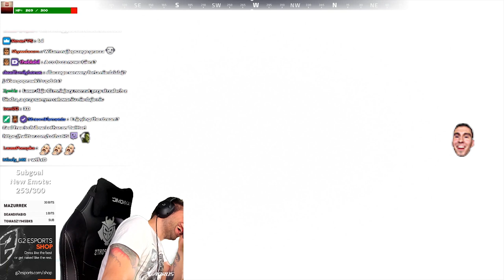LotharHS Stream Highlights #2